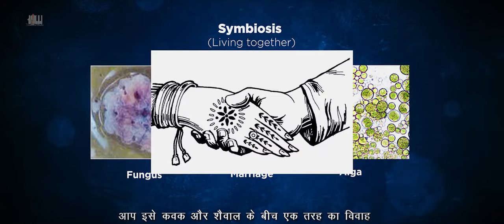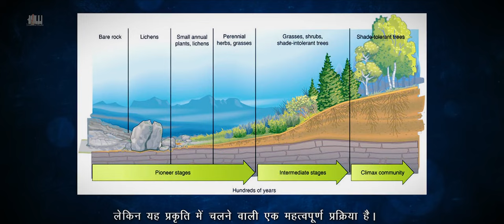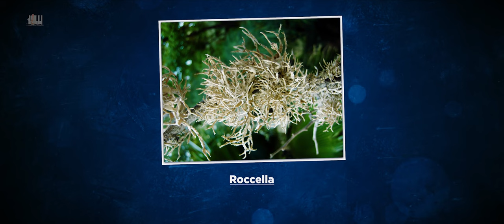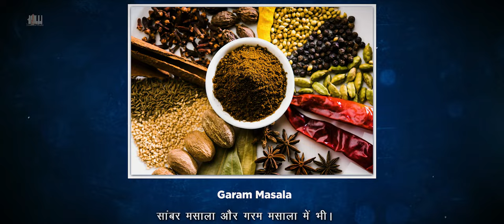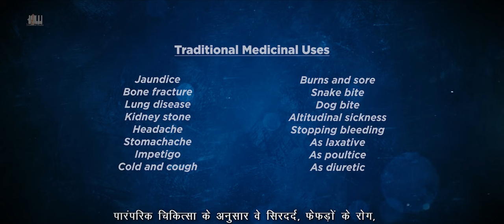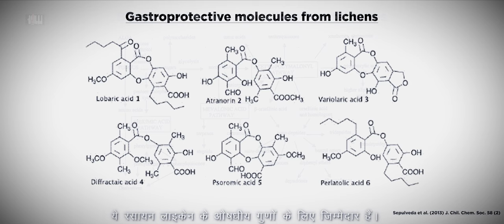Lichens - A Unique Nature's Gift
Lichens - A unique nature’s gift. This video was created under CSIR’s Jigyasa Virtual Laboratory, video series on Interesting Botanicals.